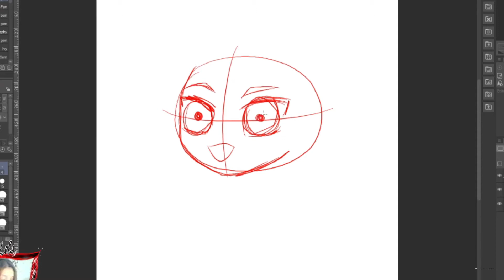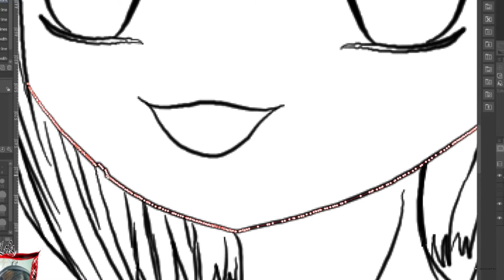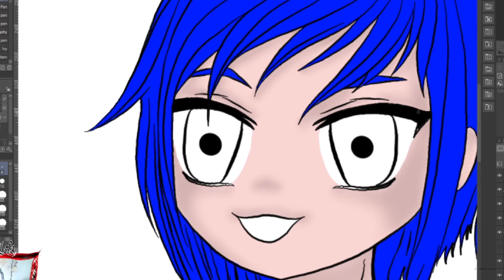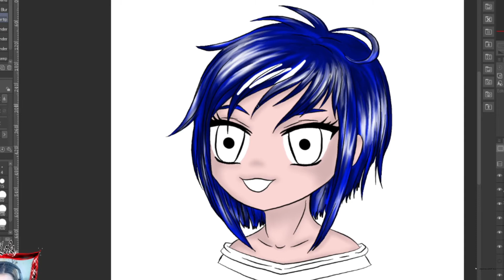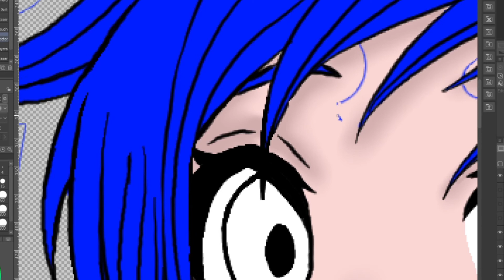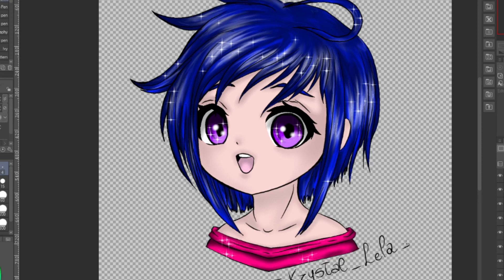Drawing Emotes ( Chibi ) Amy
Zeichnen random Emotes. Sie ist Amy, meine erste Emote Chibi Version,der anfang sieht komisch aus, aber keine sorge ich hab dass weiter bearbeitet.
Always trust the process ;)

Wenn ihr mein Video/Zeichnung gefallen hat, like und sub.